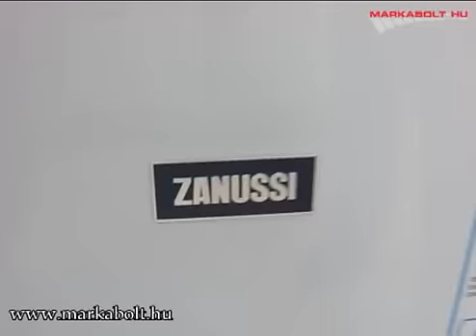Zanussi ZFG 06400 WA fagyasztószekrény Márkabolt